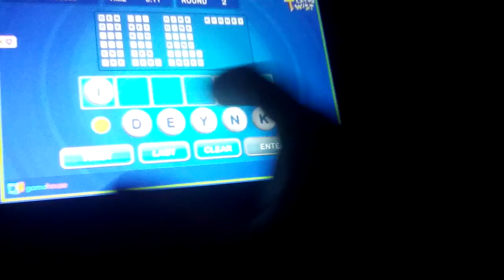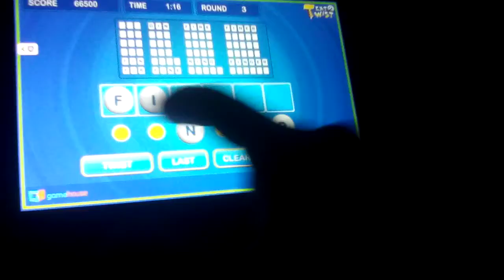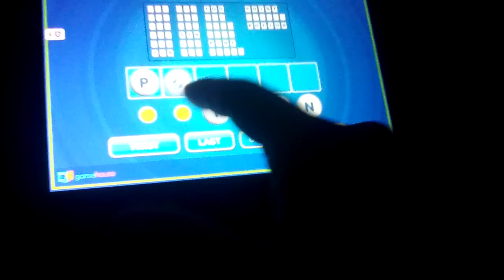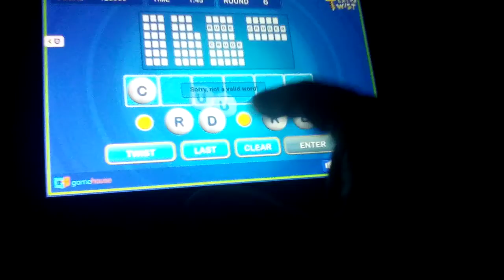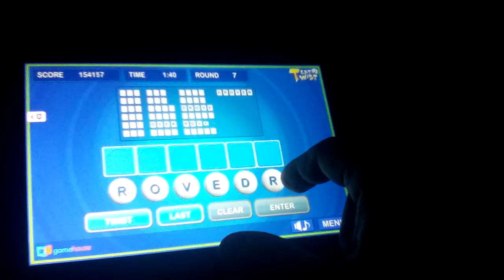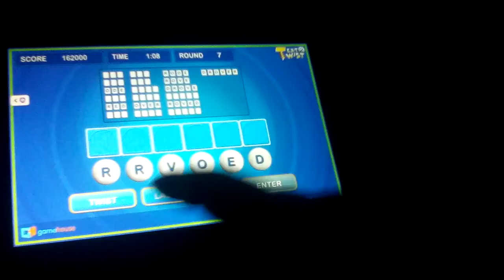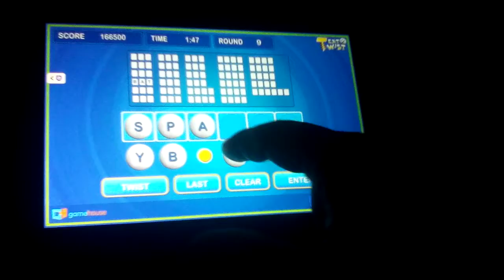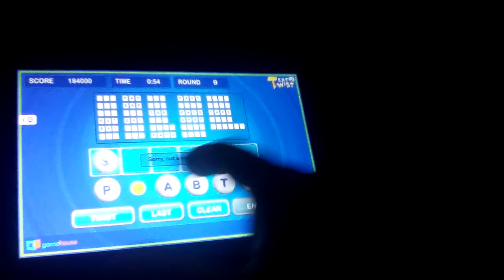Playing Text Twist 2